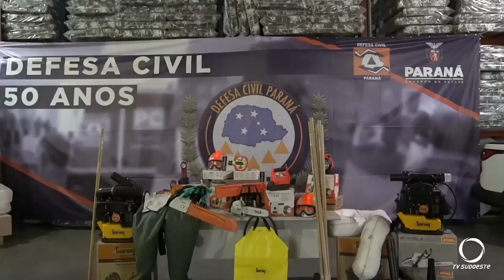Corpo de Bombeiros e Defesa Civil recebem equipamentos para eventos climáticos no Paraná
Gestão Pública: Foram novos equipamentos para o Corpo de Bombeiros e kits para a Defesa Civil do Paraná.